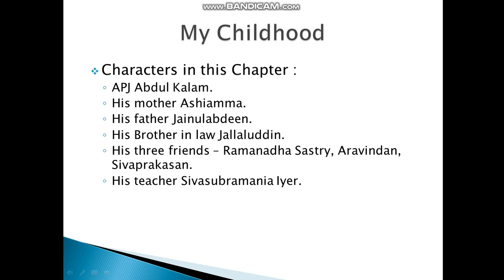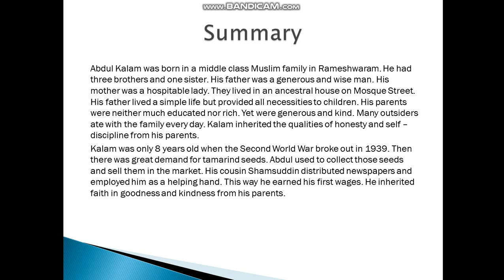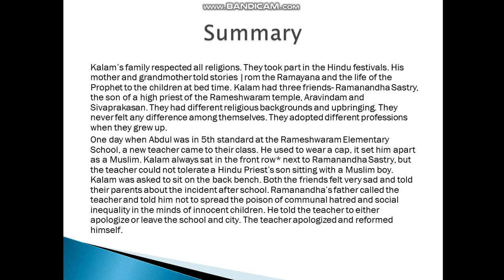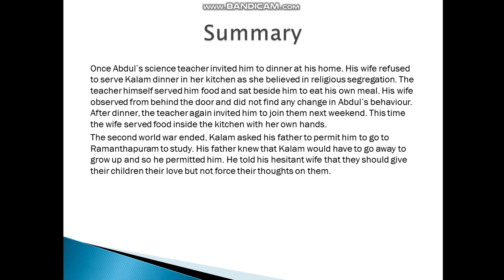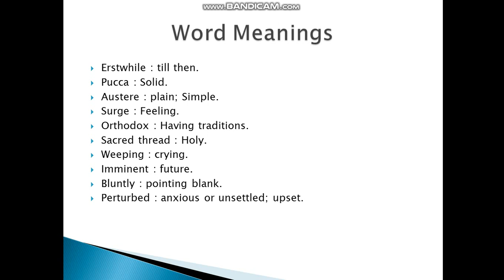My Childhood | Thoroughly Explained with Word Meanings | Beehive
This video is based on the chapter "My childhood " from the book Beehive. With  some Hard Words from the chapter.